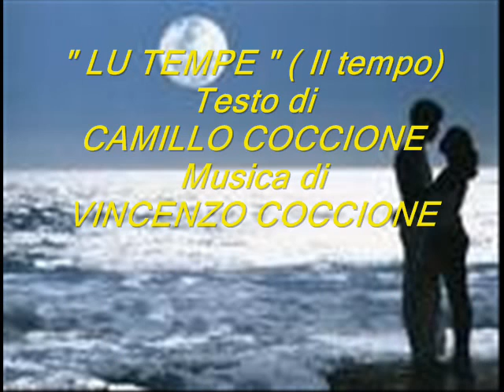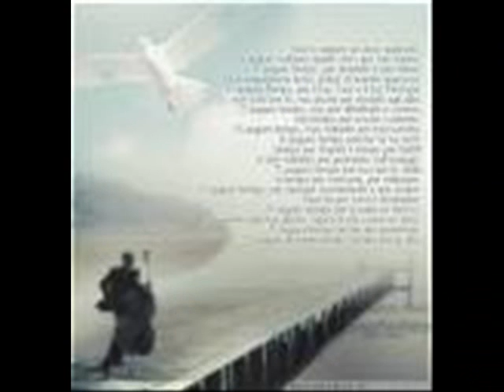" LU TEMPE - Il tempo " - Musica di VINCENZO COCCIONE - Testo di CAMILLO COCCIONE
LU TEMPE
Gne l'acque che surrie e corre,
che parle tra lu cannete po' si fa tròvele,
ccuscinde la vite scorre:
si nasce, si vive e ppo' s'aritorne pròvele.
Lu tempe è gne na surriente,
surriente che corre, ride e se ne va,
e lu core si lamente
ca la vite passe, stè vvulà'.
ca la vite se ne va.

Lu core che tè paure
è stu sole che sta ccalà',
è ll'ombre che si fa scure
e lu ciele fa 'ndruvelà'.
   Lu tempe che ride e passe
   è stu vente che fa cantà',
   stu sonne che nen ci lasse
   e la vite fa sciuvelà'.

Lu vente pazzije e cante,
ti entr'a lu core, forte, po' si ni sciùvele,
lu ciele fa n'atre-ttante,
apprime è serene e dope aritorne nùvele.
Lu tempe è come lu vente,
lu vente che cante, ride e se ne va

Lu core sta senza fiate
gna guarde, assittate sott'a nu bbelle sàvece,
lu grane pe' la vallate
che cresce, zi 'ndore e dope chiame la fàvece.
Lu tempe è lu sole ardente,
lu sole che luce, ride e se ne va,
ca la vite stè vvulà'.

Camillo Coccione